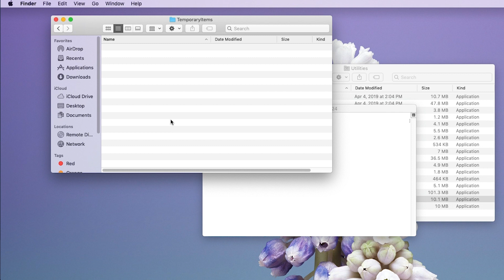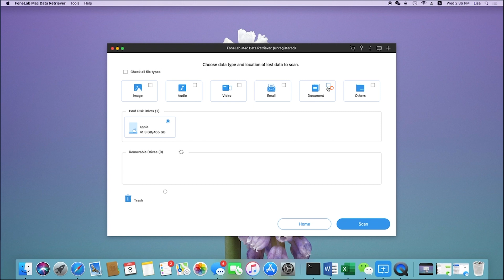How to Recover Deleted Excel File Recover Unsaved Excel File 2022 on mac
to get more details.
for more information.